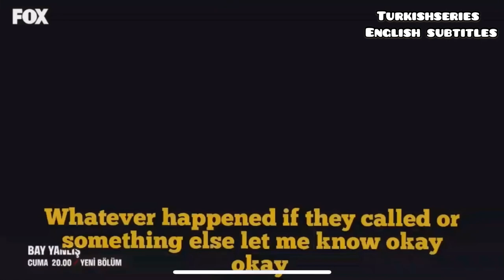mr. wrong (bay yanlis) episode 8 trailer english subtitles